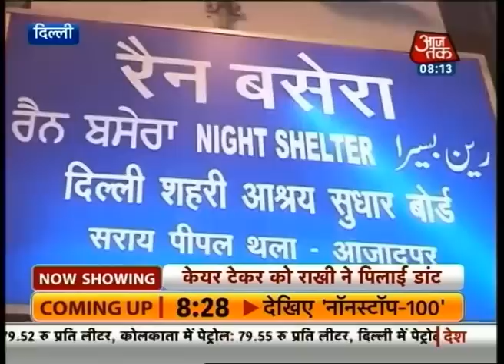Rakhi Birla's night watch at doss houses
Delhi's cabinet minister from the AAP, Rakhi Birla was seen surveying the doss houses and thrashing the authorities for poor the maintanance of these houses, last night.